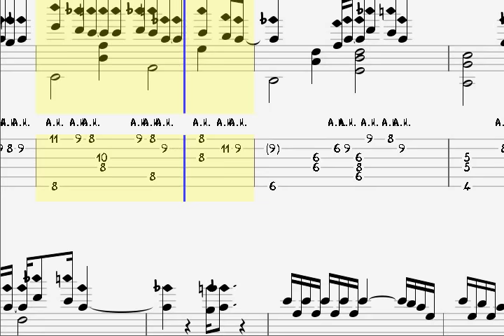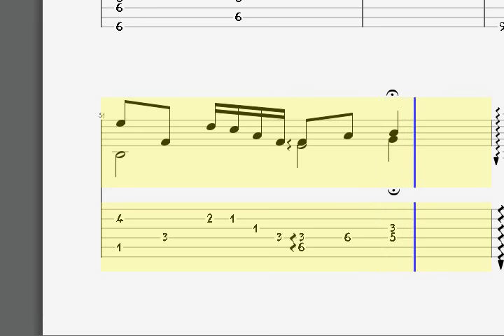LEE HI - 한숨 (BREATHE) 이하이 fingerstyle guitar tablature 핑거스타일기타악보